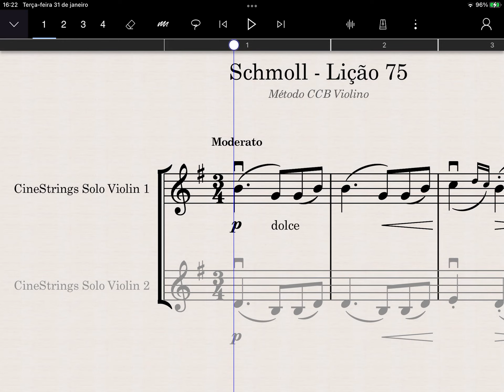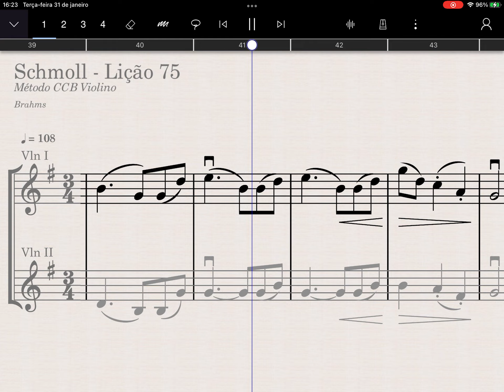Lição 75 - Schmoll CCB - Violino 1